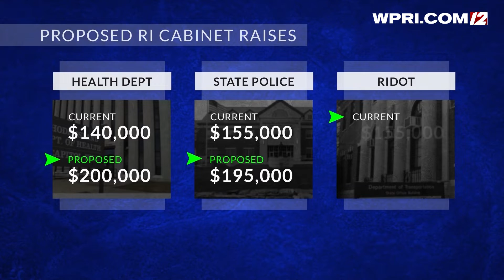VIDEO NOW: Meeting held to discuss McKee cabinet raises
12 News reporter Shiina LoSciuto was at the DOA hearing discussing Gov. McKee's plan to give significant raises to 13 members of his cabinet.